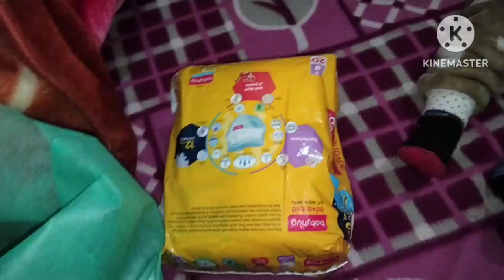2023 ka last vlog vo bhi mix h kayi dino ka kosie karte h new year m regular ho volo